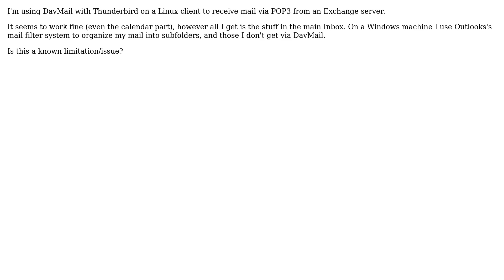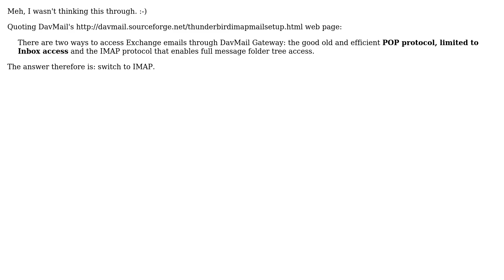Thunderbird, DavMail, and Exchange fetching only Inbox folder?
With thanks & praise to God, and with thanks to the many people who have made this project possible! You are responsible for your own actions.